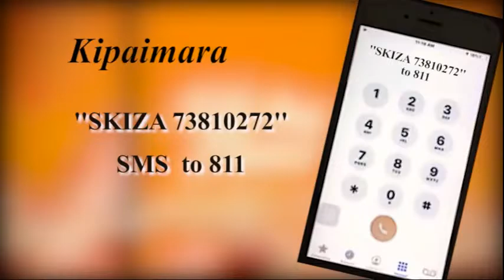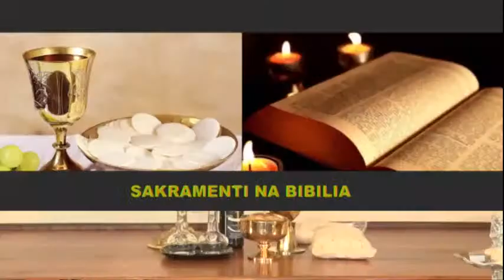20-09-2021 CAPUCHIN TV LIVE: Litrujia Katoliki